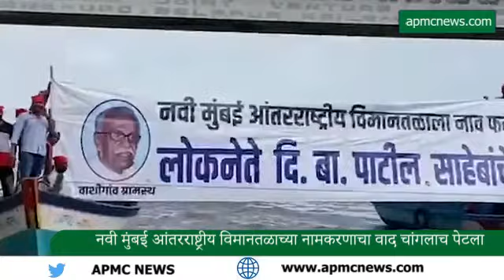Navi Mumbai International Airportला दि.बा.पाटील यांचं नाव देण्यासाठी भूमिपुत्रांचा एल्गार-Apmc News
नवी मुंबईसह ठिकठिकाणी प्रकल्पग्रस आणि भूमिपुत्रांचा एल्गार
-नवी मुंबईसह ठाणे, मीरा भाईंदर, पालघर, कल्याण-डोंबिवली परिसरात मानवी साखळी आंदोलन
-नवी मुंबई आंतरराष्ट्रीय विमानतळाच्या नामकरणाचा वाद चांगलाच पेटला
-विमानतळाला प्रकल्पग्रस्तांचे नेते, माजी खासदार दि. बां. पाटील यांचे नाव देण्याची मागणी
-आंदोलनात दुतर्फा बॅनर आणि फलक हाती घेत घोषणाबाजी
-मोठ्या संख्येने प्रकल्पग्रस्त अबालवृद्धांचा सहभाग
- '' खात्री पक्की, दि.बांच नाव नक्की'', ''आमच्या मनाने घेतलाय ठाव, विमानतळाला दि.बांच नाव''
-राज्य सरकारच्या भूमिकेकडे लक्ष